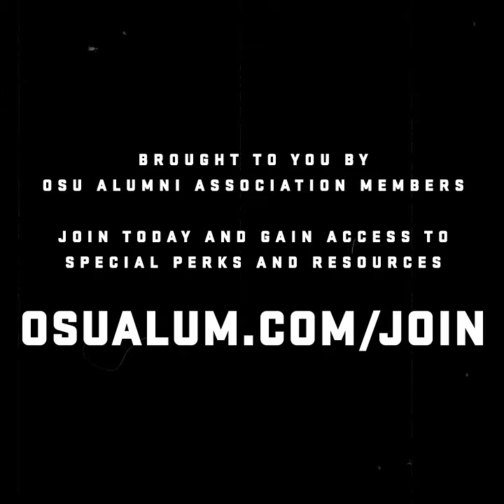Virtual Pep Rally Oregon State vs. Cal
This week’s virtual pep rally features a special message from OSU Vice President and Executive Director of Alumni Engagement John Valva, former professional running back Yvenson Bernard, ’08, and a dance from the Oregon State University dance team.

The weekly virtual pep rallies are presented by the OSU Alumni Association and made possible by our members. today to gain access to special perks and resources.

GoBeavs! Beat the Bears!